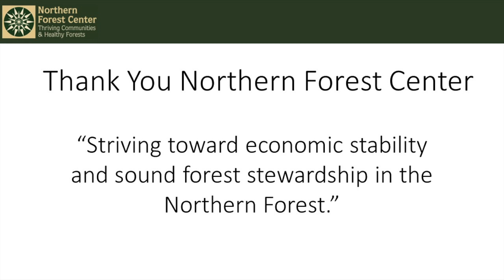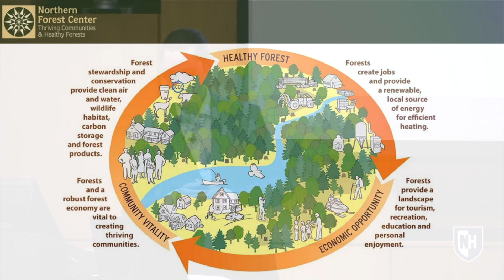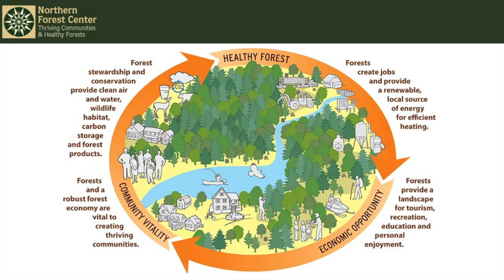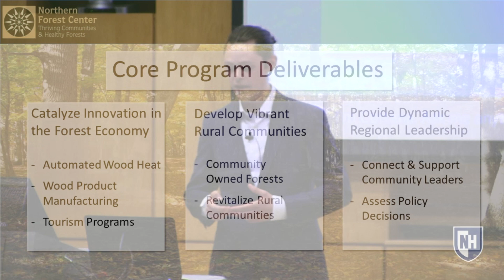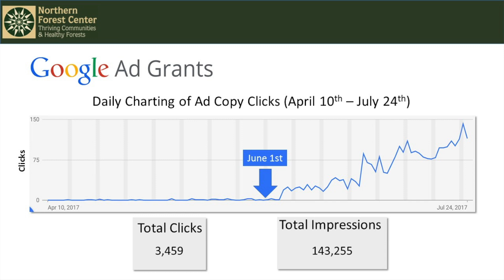2017 Social Innovation Internship - Brian Ellis at Northern Forest Center